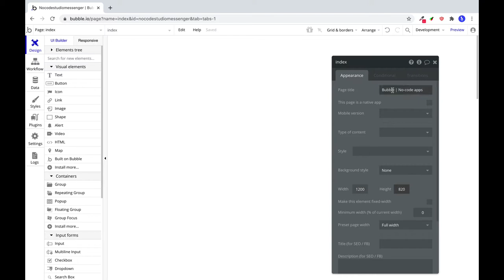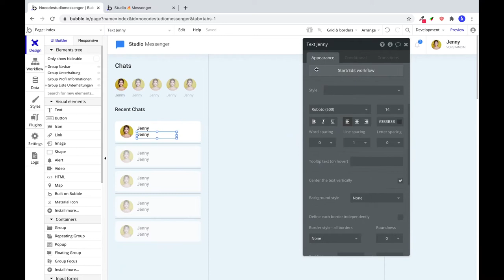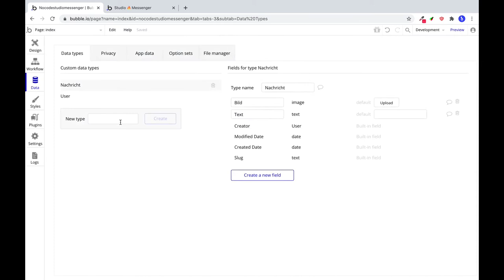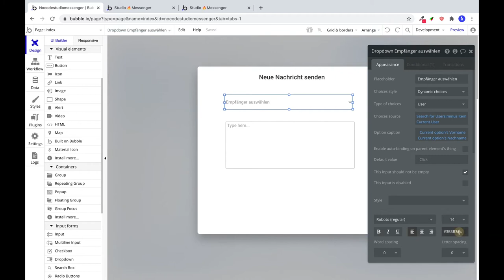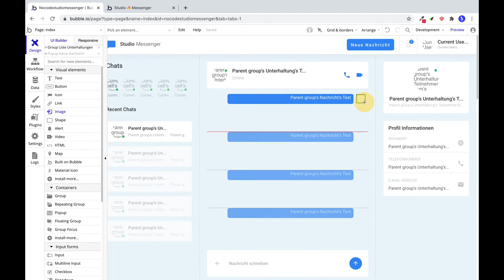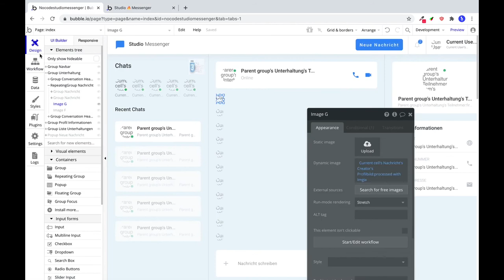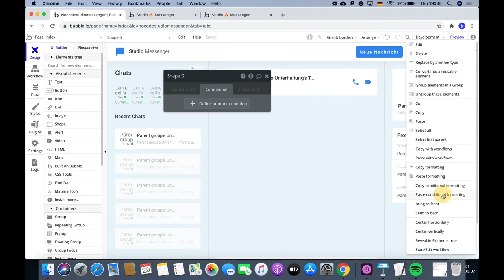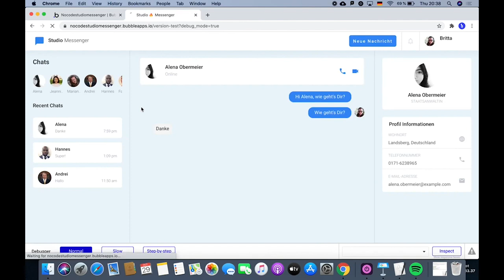Bubble.io Tutorial für Anfänger - Lerne Bubble.io in 2 Stunden [Deutsch]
Dieses Bubble-Tutorial für Anfänger zeigt dir, wie du schnell mit Bubble loslegen kannst. Lerne in 2 Stunden zu programmieren! Wir entwickeln gemeinsam Schritt-für-Schritt eine Chat-App, wie Whatsapp, Facebook Messenger oder Telegram. Schau Dir dieses Tutorial an und lege los!

Kapitel:
0:00:00 Layout der Chat-App
0:02:04 Design Navigationsleiste (Logo, Buttons)
0:11:23 Design Unterhaltungen (Aktive User, Liste Chats)
0:19:17 Design Nachrichten (Eingabefelder, Profil)
0:26:39 Design Profil Details
0:34:18 Struktur der Datenbank
0:38:15 Demo User Daten mit Random User API erstellen
0:48:02 Repeating Group für Unterhaltungen
1:04:30 Dynamische Nachrichten 1 von 2
1:11:12 Dynamische Nachrichten 2 von 2
1:19:55 UX Scrollbars mit CSS entfernen
1:24:23 Debugging in Bubble - Edge Case anpassen
1:31:24 UX Messenger Interaktionen mit CSS
1:36:30 Workflow für ungelesene Nachrichten
1:42:10 Notifications/Benachrichtigungen in Bubble
1:45:04 Zuleetzt online Aktivität (grüner Kreis)
1:50:38 Responsive Mobile Design